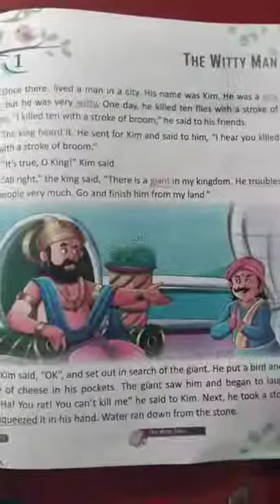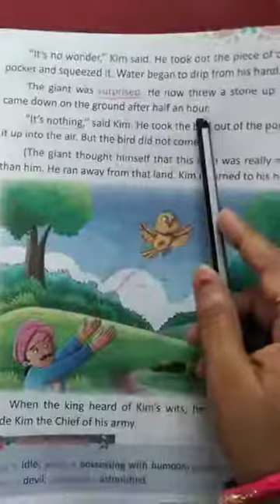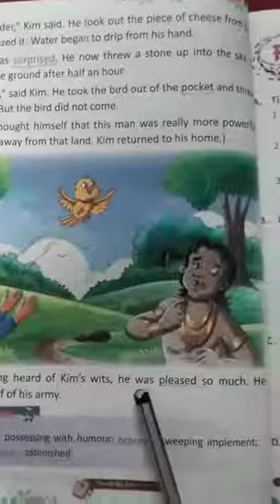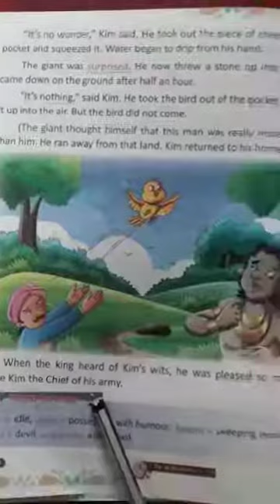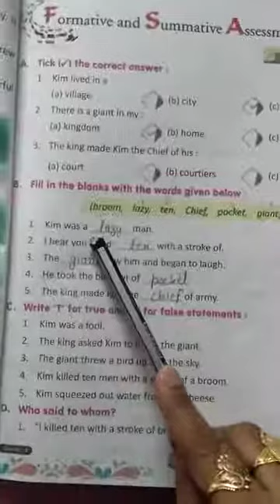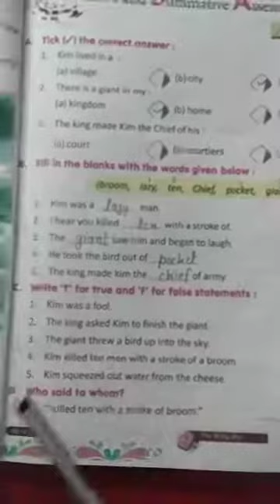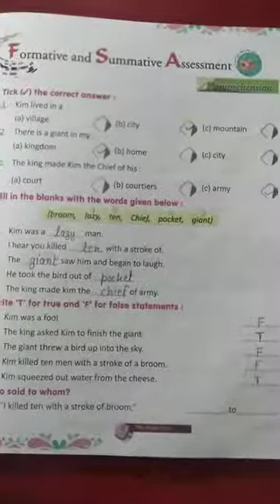English- Lesson - 1 Book Exercise, Class 3rd, Apr 7, 2021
Lesson - 1 Book Exercise